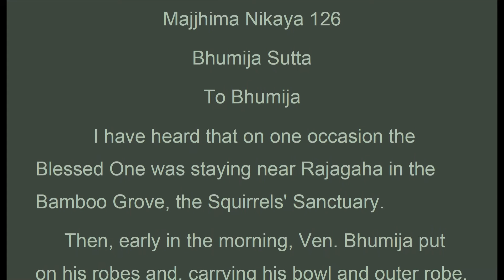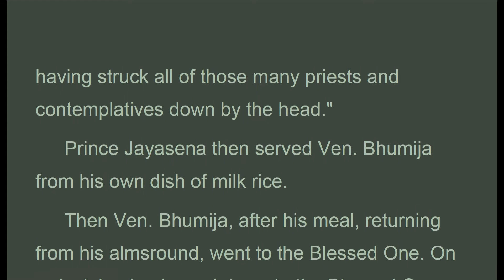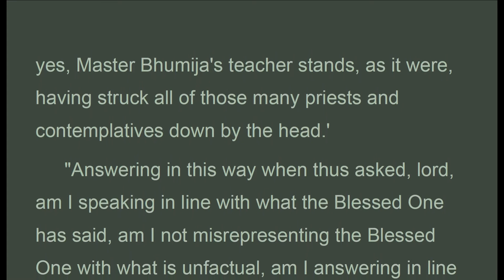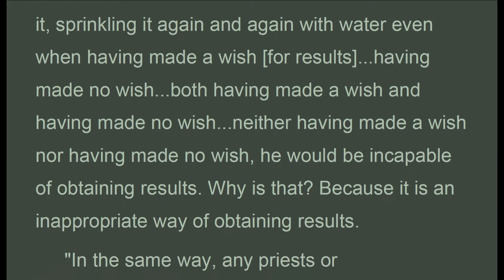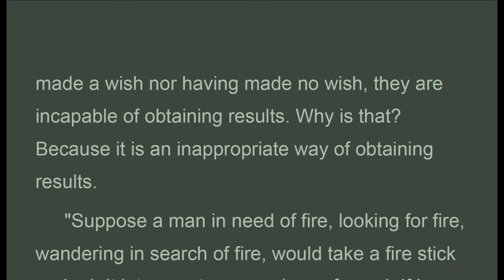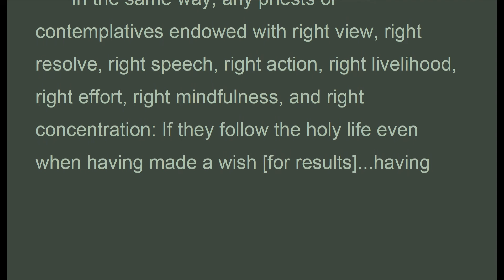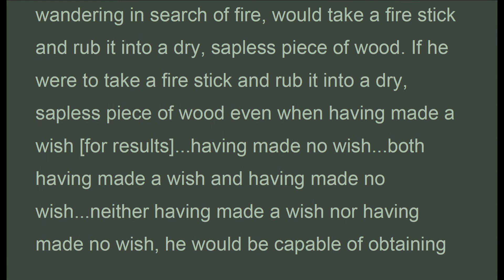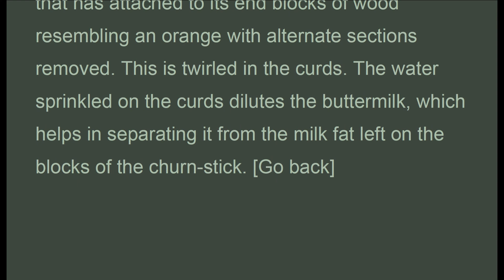MNz_126 Bhumija, Bhikkhu Thanissaro, Middle-length Discourses (Feb 2020, Audio Texts)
Audio Texts. when having made a wish [for results]...having made no wish...both having made a wish and having made no wish...neither having made a wish nor having made no wish. "

."Certainly, Bhumija, in answering in this way when thus asked, you are speaking in line with what I have said, you are not misrepresenting me with what is unfactual, and you are answering in line with the Dhamma so that no one whose thinking is in line with the Dhamma will have grounds for criticizing you. For any priests or contemplatives endowed with wrong view, wrong resolve, wrong speech, wrong action, wrong livelihood, wrong effort, wrong mindfulness, and wrong concentration: If they follow the holy life even when having made a wish [for results], they are incapable of obtaining results. If they follow the holy life even when having made no wish, they are incapable of obtaining results. If they follow the holy life even when both having made a wish and having made no wish, they are incapable of obtaining results. If they follow the holy life even when neither having made a wish nor having made no wish, they are incapable of obtaining results. Why is that? Because it is an inappropriate way of obtaining results.
 "Suppose a man in need of oil, looking for oil, wandering in search of oil, would pile gravel in a tub and press it, sprinkling it again and again with water. If he were to pile gravel in a tub and press it, sprinkling it again and again with water even when having made a wish [for results]...having made no wish...both having made a wish and having made no wish...neither having made a wish nor having made no wish, he would be incapable of obtaining results. Why is that? Because it is an inappropriate way of obtaining results.
 "In the same way, any priests or contemplatives endowed with wrong view, wrong resolve, wrong speech, wrong action, wrong livelihood, wrong effort, wrong mindfulness, and wrong concentration: If they follow the holy life even when having made a wish [for results]...having made no wish...both having made a wish and having made no wish...neither having made a wish nor having made no wish, they are incapable of obtaining results. Why is that? Because it is an inappropriate way of obtaining results.
 "Suppose a man in need of milk, looking for milk, wandering in search of milk, would twist the horn of a newly-calved cow. If he were to twist the horn of a newly-calved cow even when having made a wish [for results]...having made no wish...both having made a wish and having made no wish...neither having made a wish nor having made no wish, he would be incapable of obtaining results. Why is that? Because it is an inappropriate way of obtaining results.

Majjhima Nikaya
(Middle Length Discourses)
Translated by Bhikkhu Thanissaro
Majjhima Nikaya 126
Bhumija Sutta
To Bhumija

MNz_126_Thanissaro_MajjhimaNikaya.pdf - Adobe Acrobat Pro 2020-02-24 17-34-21.mp4